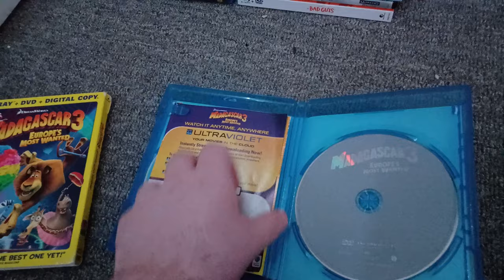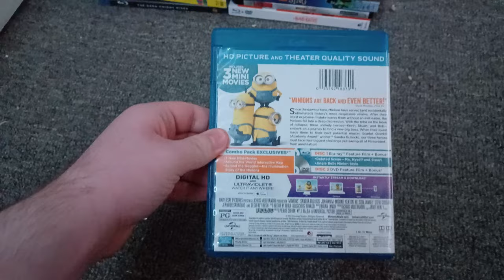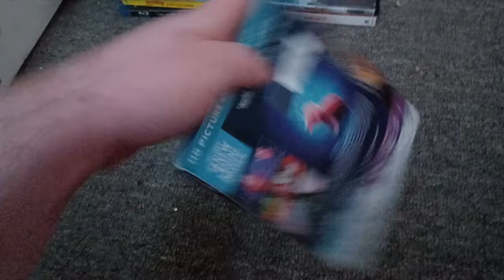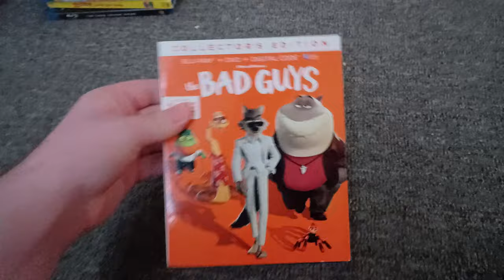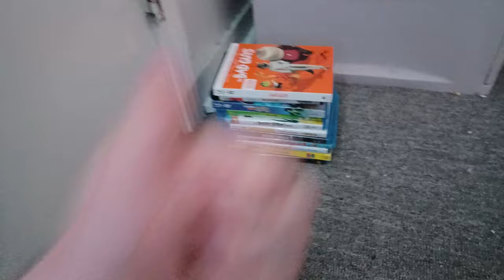My Entire Blu-ray Collection